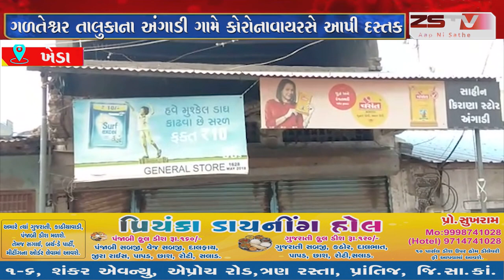ખેડા તાલુકાના અંગાડી ગામે કોરોનાવાયરસે આપી દસ્તક વાળંદ ફળિયામાં રહેતી મહિલાનો રિપોર્ટ પોઝિટિવ આવ્યો